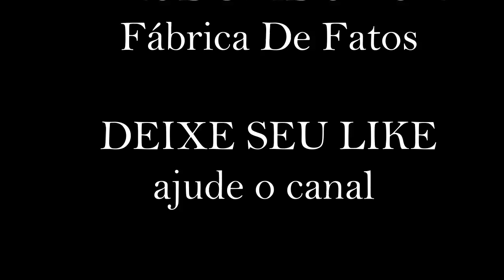Bonecas com demonio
Bonecas posuidas